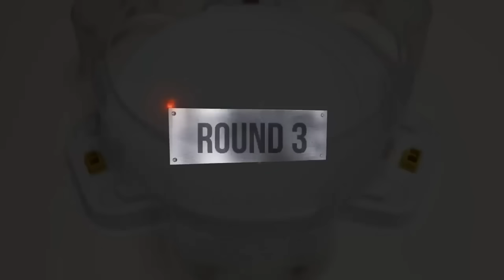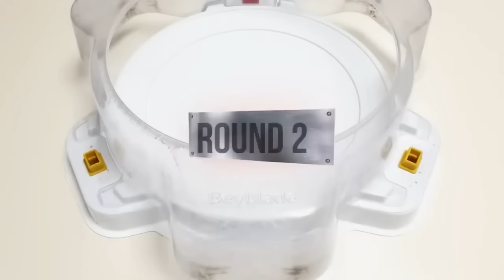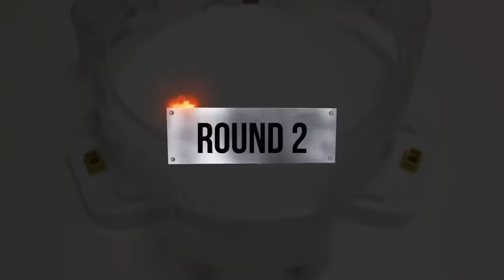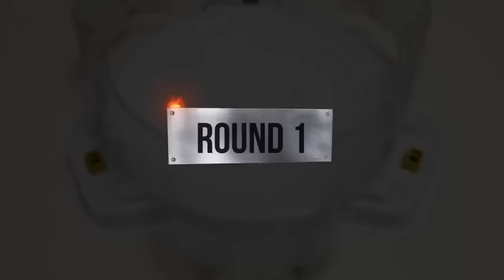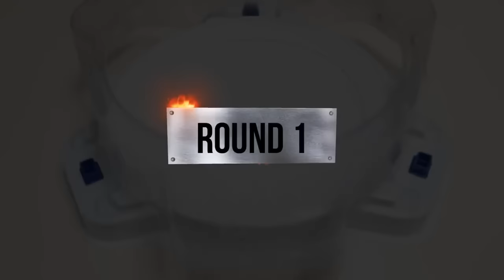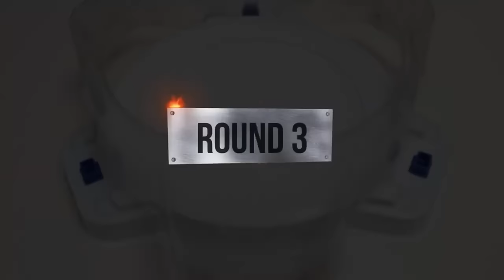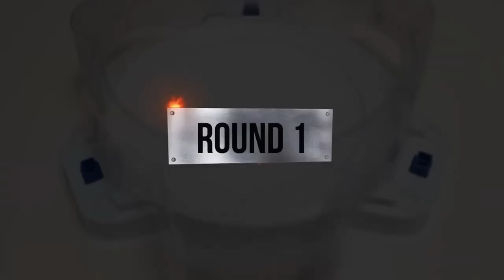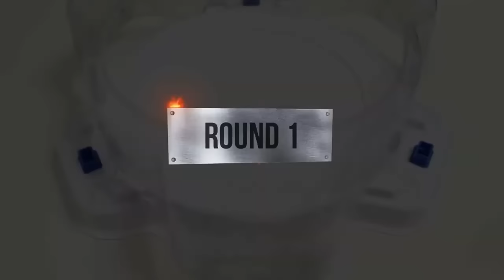【Brave Valkyrie VS ALL Battle Beyblade Burst DB & BU Marathon】 ベイブレードバースト 베이블레이드 버스트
Beyblade X
Chrome Ryugu

Beyblade Burst
Beyblade X